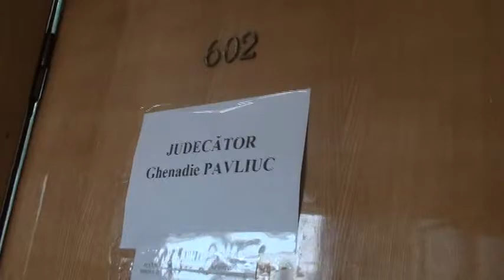Curaj.TV - Sancțiunea aplicată de Procuratură lui Gh.Brega a fost anulată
Sancțiunea contravențională aplicată de Procuratură lui Gh.Brega a fost anulată

la procesul din 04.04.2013, judecătorul Ghenadie Pavliuc (Jud.Buiucani) a anulat sancțiunea contravențională aplicată de L.Popa (de la Procuratura Buiucani) jurnalistului Ghenadie Brega de la Curaj.TV. decizia poate fi contestată